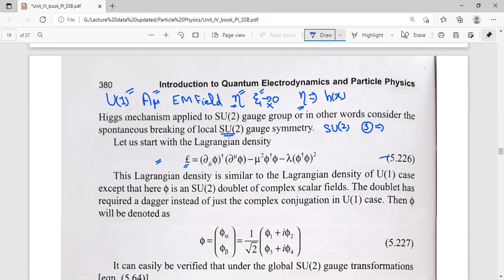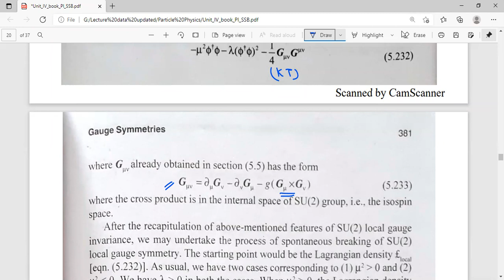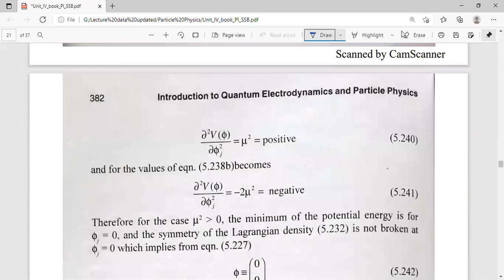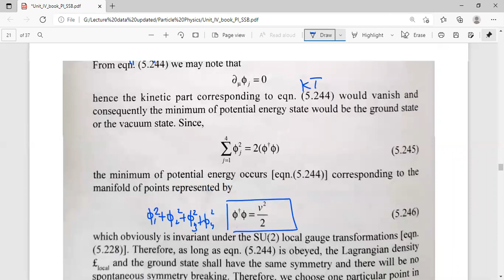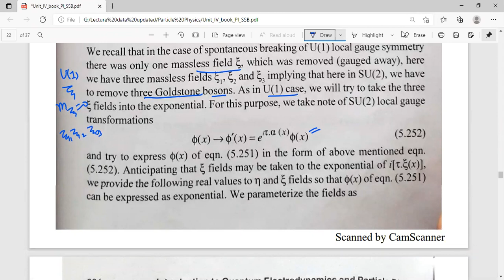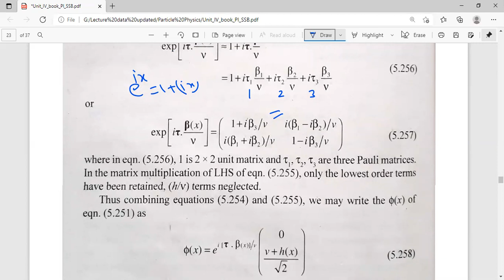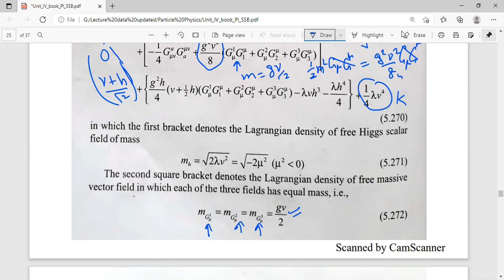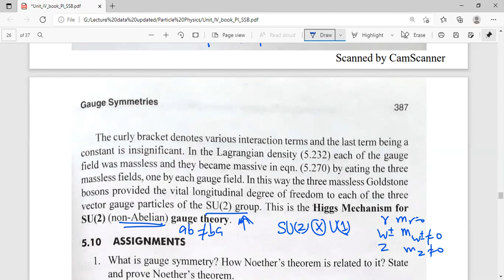Higgs Mechanism | SU(2) spontaneous symmetry breaking | Particle Physics | Hindi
Higgs Mechanism | SU(2) spontaneous symmetry breaking | Particle Physics | Explained in Hindi | Dr.  Vipenpal Singh